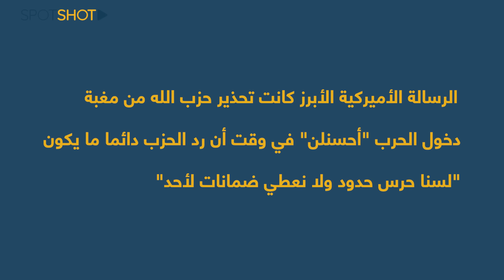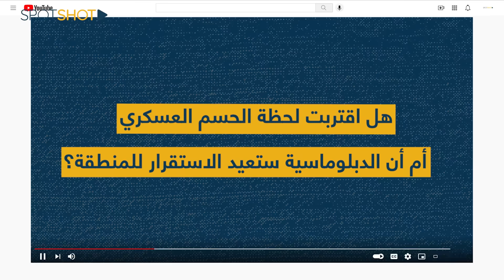أميركا تحشد جيشها لـ "مجزرة البحر المتوسط"... ونصرالله يُبلغ ايران "الخبر المنتظر"!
حراك أميركي دبلوماسي ضخم في الشرق الأوسط يقابله استعداد عسكري مهيب لحرب كبرى تبدأ من غزة ولا تنتهي في لبنان، وآلاف الجنود الأميركيين باتوا رهن إشارة قياداتهم

فما هو العمل الخطير الذي تحضّره أميركا عسكريًا خلافًا لما يُشاع؟

تابعوا التقرير.